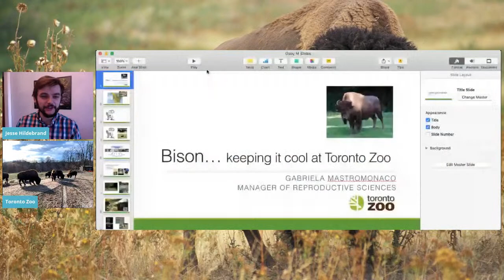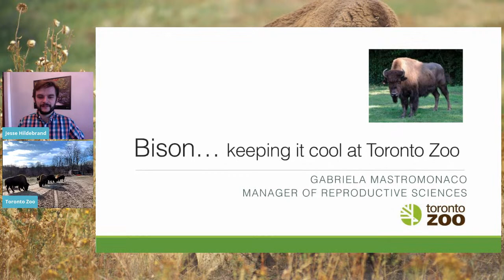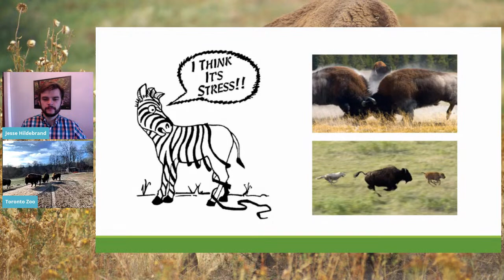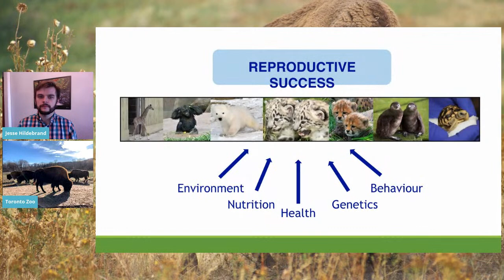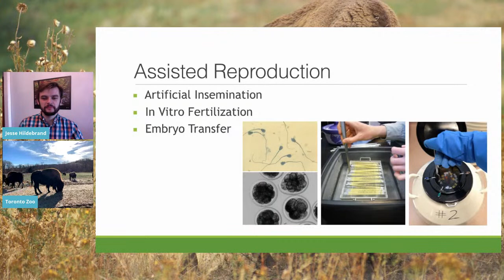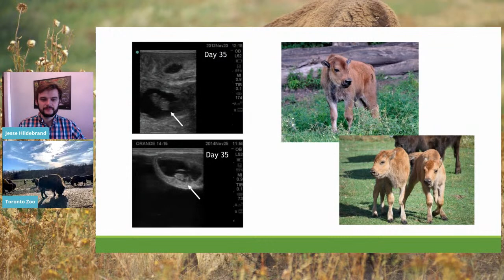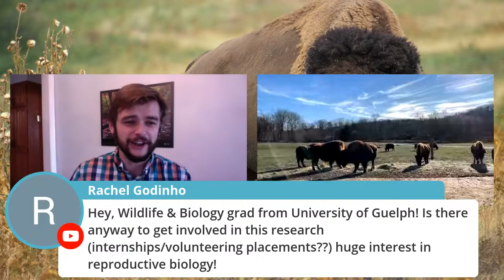Bison at the Toronto Zoo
Have you ever wondered how the Toronto Zoo Helps with Bison reproduction? What about the differences between wild and captive Bison populations? Or how environmental stressors affect these populations? Join us as we meet some of our Bison and the reproductive specialists who study them.